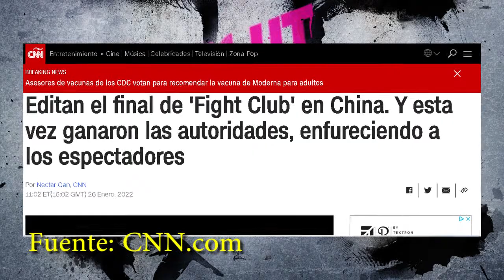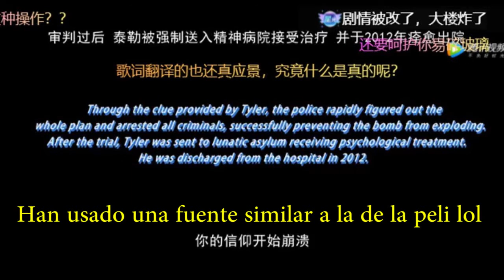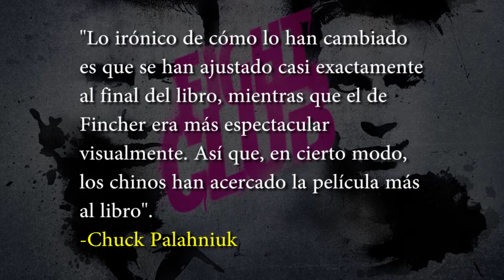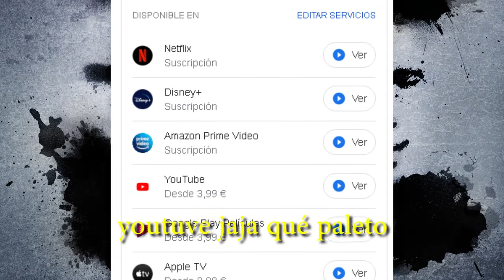😱Fight Club Final Censurado😱fightclub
Recientemente se ha estrenado en China 'El Club De La Lucha' tras más de dos decadas, pero lo curioso ha sido que la plataforma que la ha estrenado ha cambiado el final, añadiendo una cartela que cambiaba el final de la película, pero consecuentemente el final chino se acerca mucho al de la novela original, ¿Casualidad?, no lo creo...
Como he informado anteriormente los vídeos han sido retirados de la plataforma por orden de la editorial del libro, por lo que ya no estarán disponibles en youtube, por lo que los he subido a la plataforma de Patreon, DE FORMA GRATUITA NO COBRO NI HAY QUE PAGAR
Enlaces a Ivoox
Enlaces de compra del libro